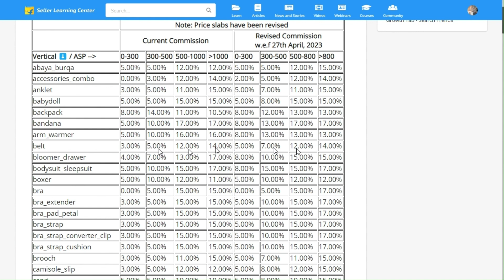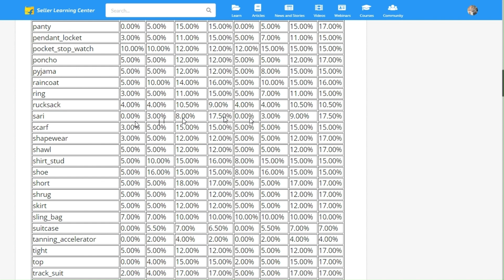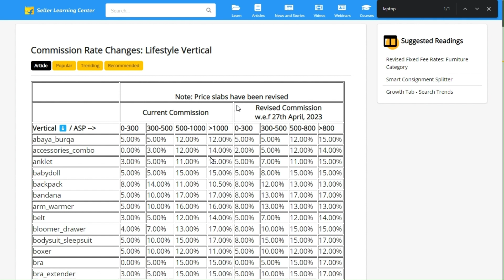Revised Commission Rates for Flipkart Sellers | New Flipkart Seller Commission Rates | Indien Lernen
@IndienLernen Attention Flipkart sellers! Are you aware of the revised commission rates? In this video, I'm going to tell you all about the new changes and how it might affect your business. Learn what you need to know in order to make the most out of the revised commission rates and make sure your business keeps running as usual. Get the details now!

1. Fulfillment By Amazon India

3. Amazon Seller India Videos